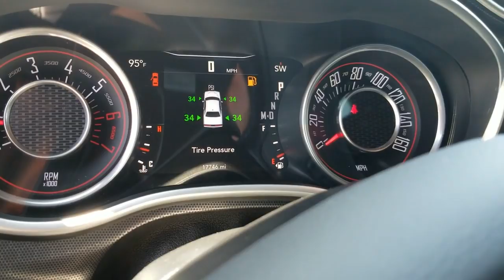generatedUsingTemplate Frisco, TX